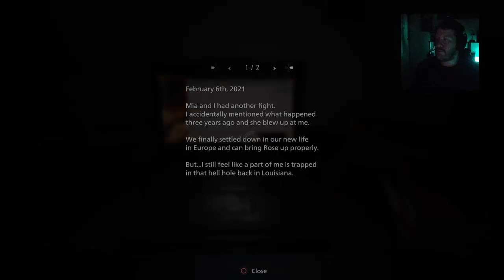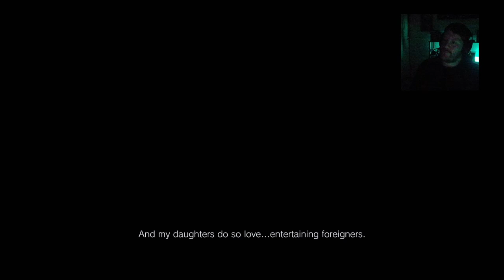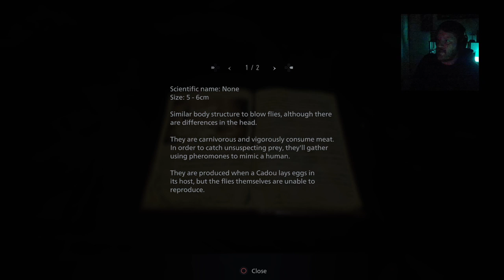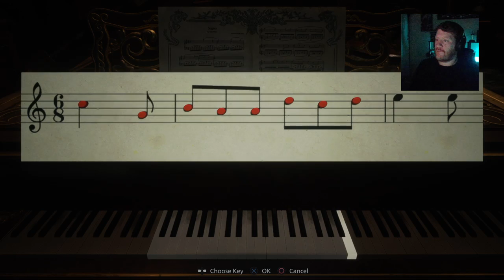First ever start to Resident Evil Village (No spoilers please) Lets see what trouble brings us